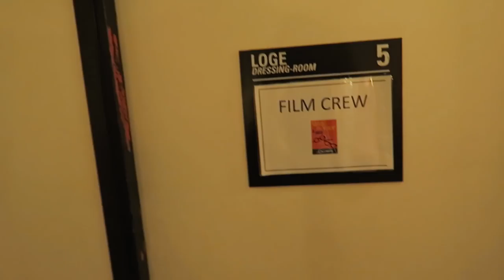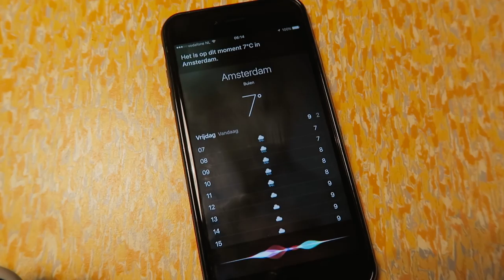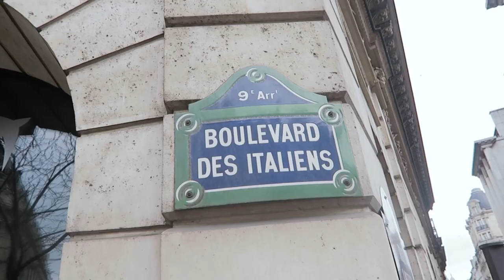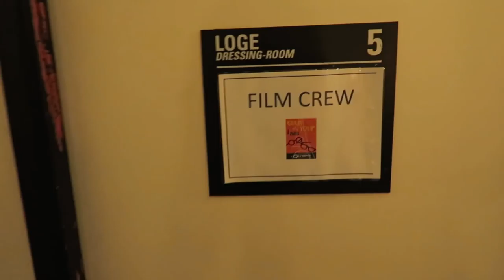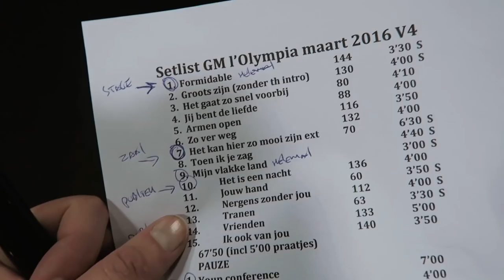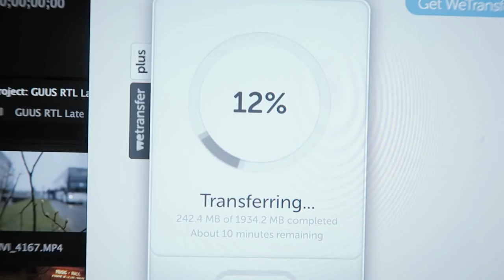Luxe hotel in Parijs met Guus Meeuwis en Youp van 't Hek! 🍔 | vlog #44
♫ Muziek: Only Seven Left - Take Me Back, Platform - I'm Going Left, Charles Like The Prince - Altitude. Leadermuziek: Only Seven Left - One More Time.